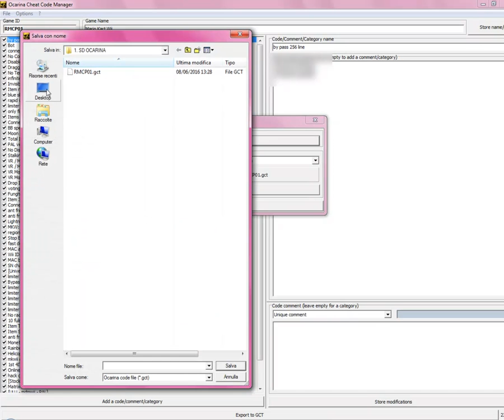Ocarina manager - bypass 256 line [4ITClown]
no ask for code!!!